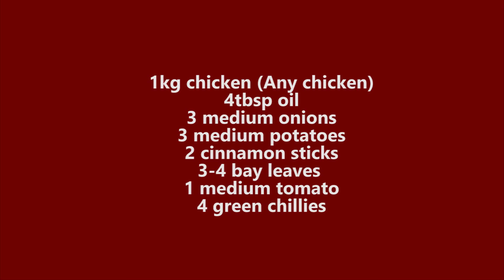Chicken & Potato Curry